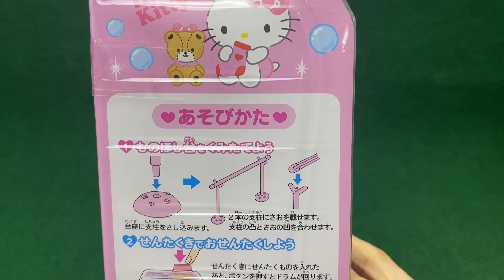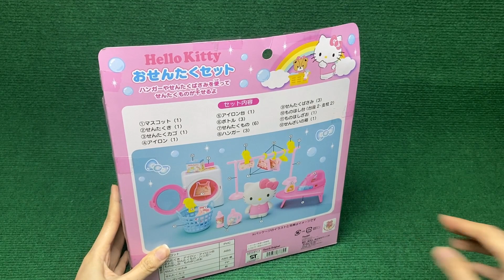9 Minutes Satisfying with Unboxing Hello Kitty Laundry Set ASMR (No Music)